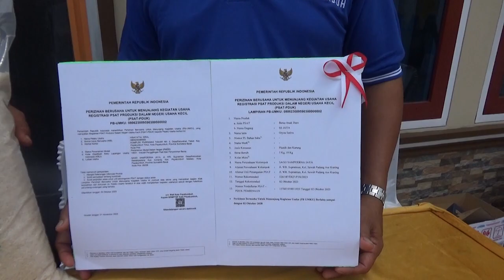CIPTAKAN KEAMANAN PANGAN, PEMKO PAYAKUMBUH HIMBAU PENGUSAHA PENGGILINGA PADI URUS SERTIFIKAT BERAS